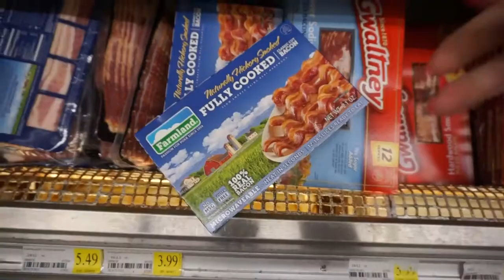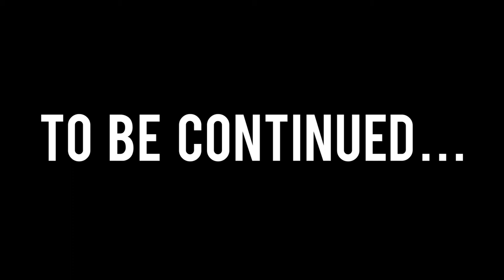CAYMAN ISLANDS - GRAND CAYMAN VLOG: | PART II | THE FLUINS | TWO BOOS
Hi lovelies! We (The Fluins | Two Boos | 👦👧) traveled to the tropical Cayman Islands | Grand Cayman for our friends' wedding! Follow us around on {P A R T II} of the adventure. The sun finally decides to make an appearance, we stock up on bacon (keto) and party the night away after one of the most romantic destination weddings! Congratulations again to Krystal and Kyle 💒💓💗

Last and final Part III coming up next!

xoxo

Hotel: Wyndham Reef Resort
Wedding | Reception Venue: Rum Point
Face Mask: Glamglow Supermud Mask

EBATES Get cash back when shopping online and in store!